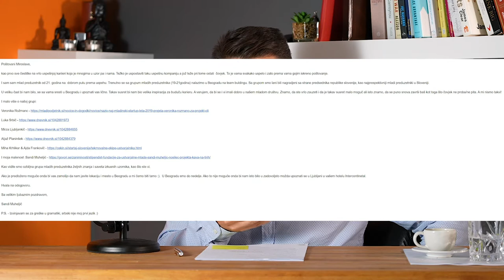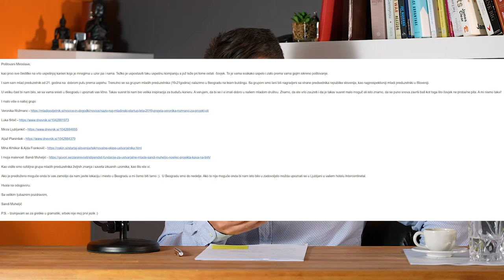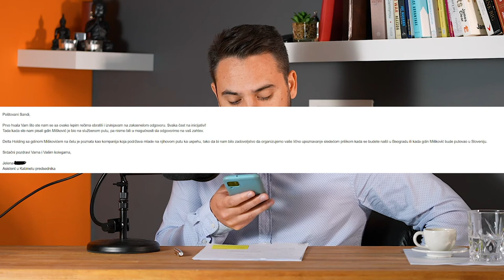KAKO SMO DOŠLI DO SASTANKA SA G. MIŠKOVIĆEM?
Kako smo došli do sastanka sa gdin. Miroslavom Miškovićem - Delta Holding? Kako smo sa grupom biznesera iz Slovenije putovali u Beograd? Kako su nas iztresli na granici? Kako nam je ludi taksista sve po spisku...? Kako smo dobili ideju za pisanje in šta tačno smo napisali? Sve to i više u ovom videu...

SEO:
[Preduzetništvo, biznisiranje, direktor, vodja, mladi lider, kako biti uspešan, kako obogateti, kako do para, biznis priče, mentor, biznis iskustva, kako početi sa preduzetništvom, kako otvoriti svoju firmu, bizniseri, moji bizniseri, Vaš Mentor, vašmentor, VašMentor.]